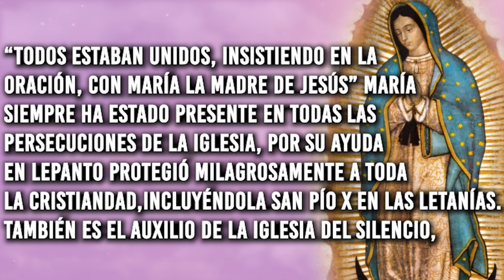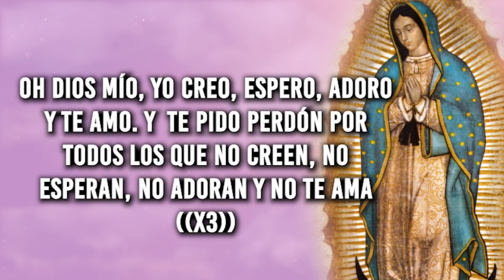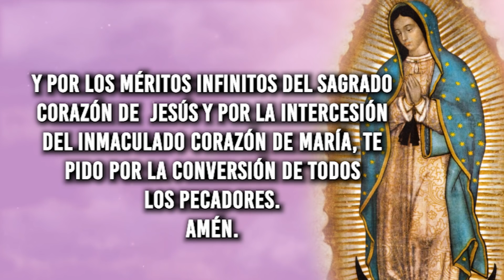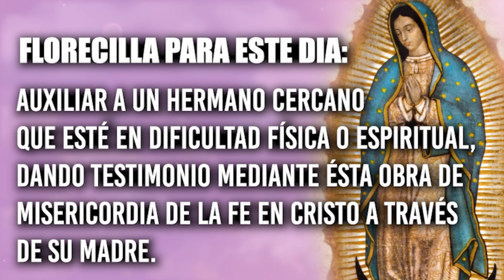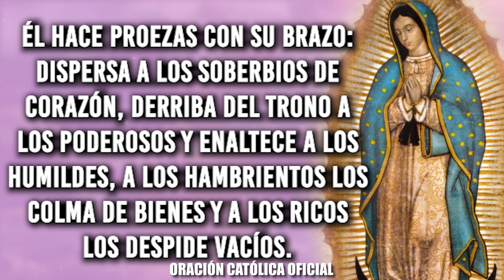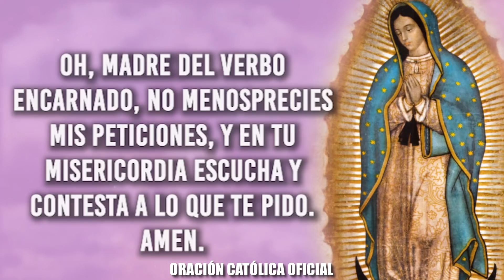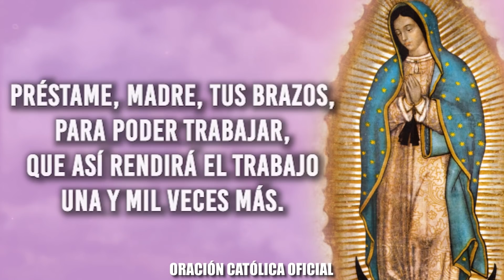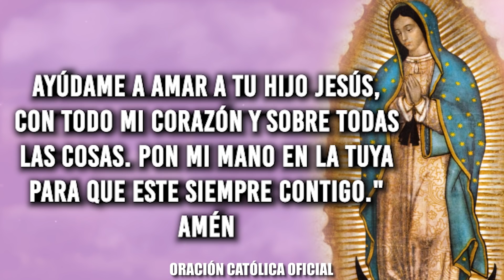ORACIÓN DIARIA A LA VIRGEN MARÍA// DÍA 24//JUEVES 24 DE FEBRERO DE 2022//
Flor del dia 24: María Auxiliadora de los Cristianos

Meditación: “Todos estaban unidos, insistiendo en la oración, con María la Madre de Jesús” (Hechos 1,14). María siempre ha estado presente en todas las persecuciones de la Iglesia, por su ayuda en Lepanto protegió milagrosamente a toda la cristiandad, incluyéndola San Pío X en las Letanías. También es el auxilio de la Iglesia del silencio, ya que todo cristiano fiel “padecerá persecución” (Segunda carta a Timoteo 3,12), pero “de los perseguidos por causa de la Justicia es el Reino de los Cielos” (Mateo 5,10). ¿Defendemos a Cristo y Su Doctrina con la voz, con el corazón y con nuestra labor, o sólo tenemos un corazón tibio y poco digno?. Seamos soldados valientes, enamorados de Jesús y María, quien como Capitana nos defenderá con la Espada de la Justicia y el Manto de la Verdad. Y a través de Ella el Espíritu con Sus Alas nos cubrirá y nada nos pasará.

Oración: ¡Oh María auxilio de los cristianos!, cúbrenos con tu Manto de toda amenaza física y espiritual, para así poder luchar por la Patria Celestial. Amén.

Florecilla para este día: Auxiliar a un hermano cercano que esté en dificultad física o espiritual, dando testimonio mediante ésta obra de misericordia de la fe en Cristo a través de Su Madre.